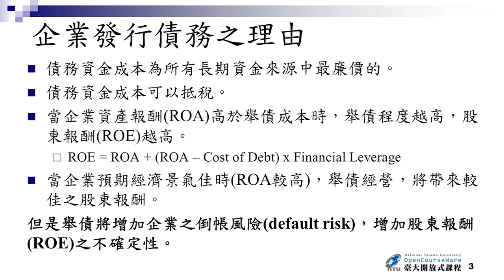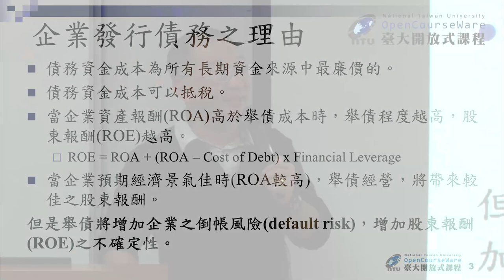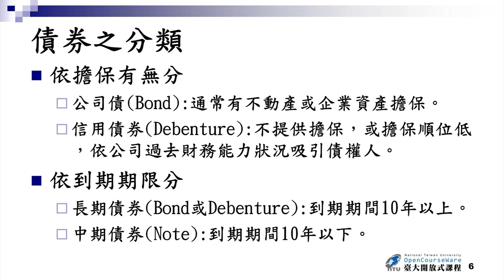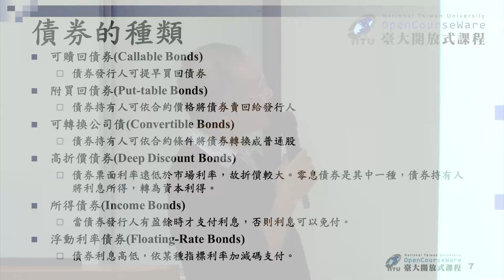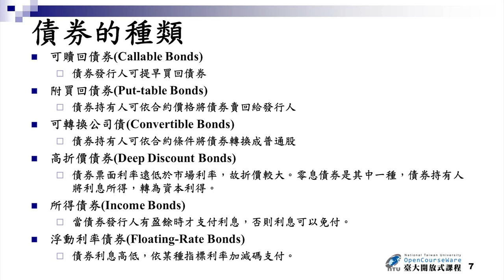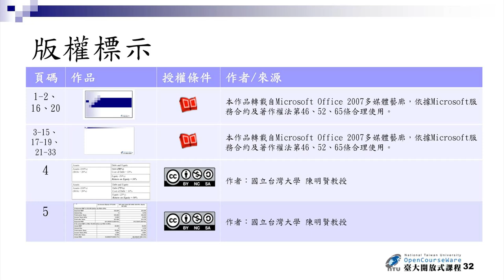財務管理 09-1. 資本市場簡介